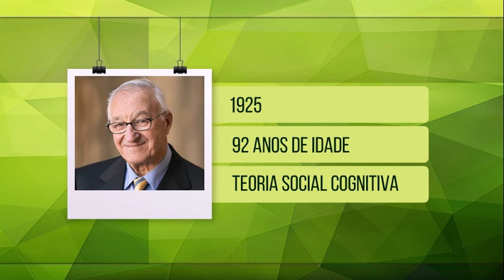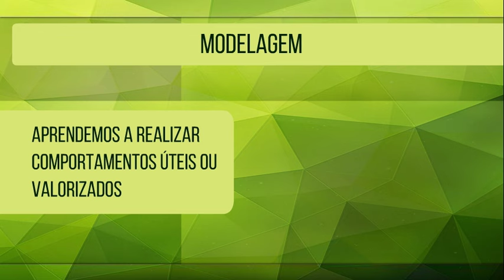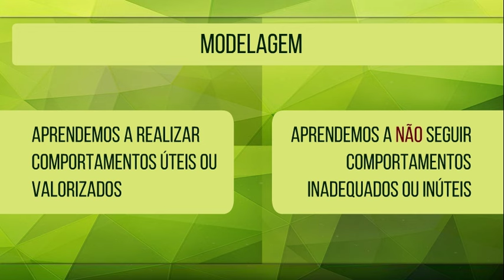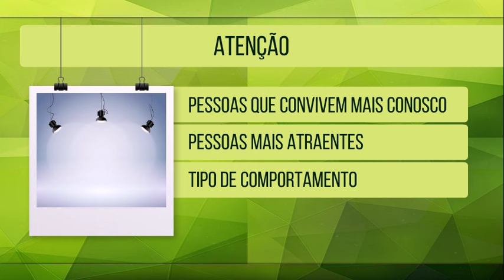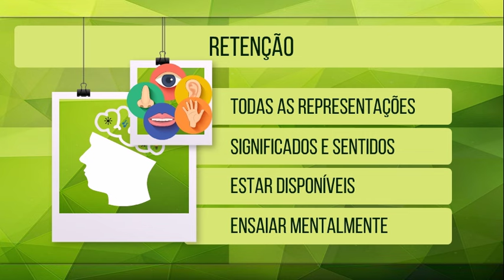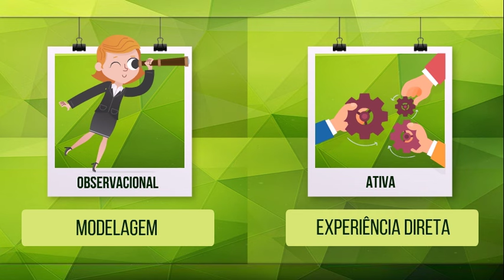ALBERT BANDURA (1) – APRENDIZAGEM SOCIAL | TEORIA SOCIAL COGNITIVA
Albert Bandura é um psicólogo canadense nascido em 1925. Até a data de produção desse vídeo, em março de 2018, Bandura permanece vivo com seus 92 anos de idade.
Sua teoria social cognitiva é uma das mais influentes no campo do comportamento e da aprendizagem humanos.
Nesse vídeo, estudaremos a aprendizagem observacional ou aprendizagem por observação.

Bibliografia sugerida:

"Aggression: a social learning analysis" de Albert Bandura.
“Theories of Personality” (ed.7) de Jess Feist e Gregory Feist.
“Theories of Personality” (ed.9) de Richard M. Ryckman.